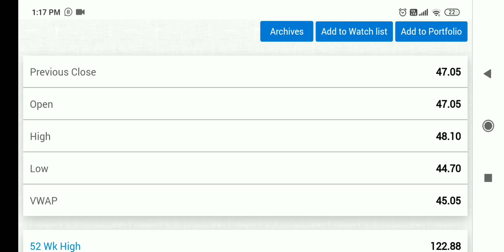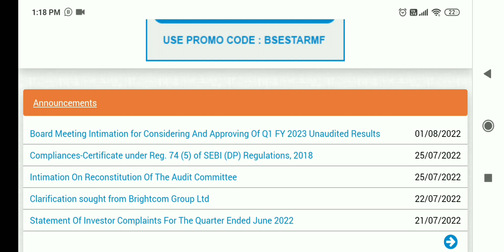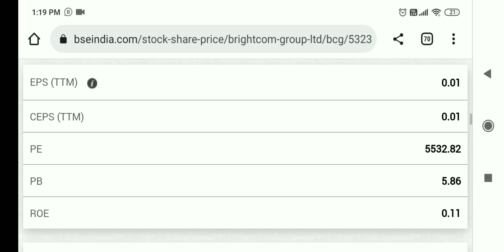brightcom group latest news today,BCG share latest news today, brightcom share News,BCG share news